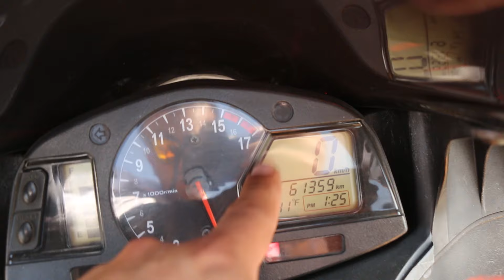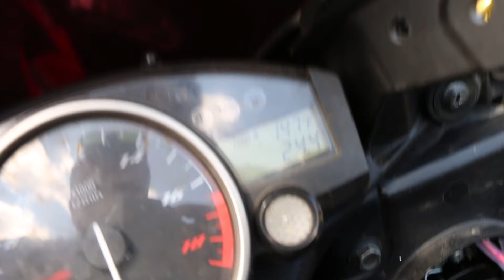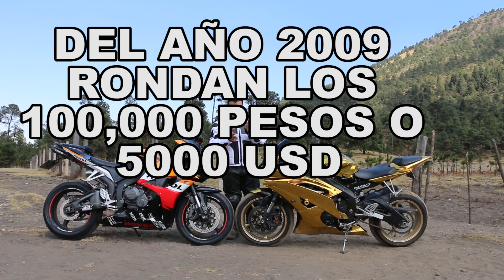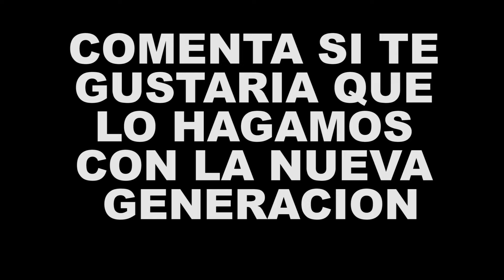YAMAHA R6 VS HONDA CBR 600 RR - BLITZ RIDER